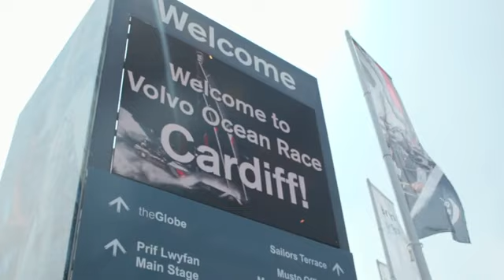Cardiff Race Village